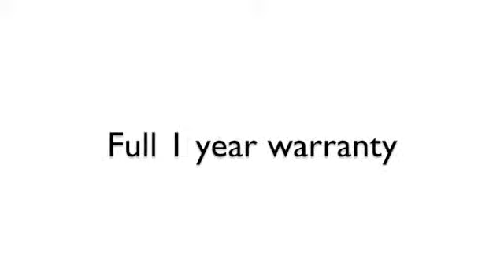Dunlee MX100* Replacement Tube 873-84 400kHU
Dunlee